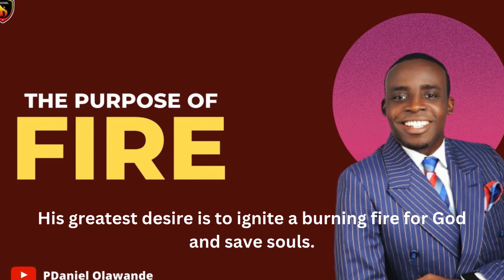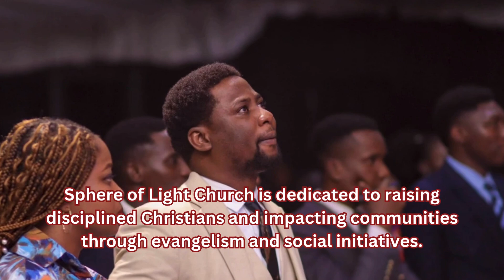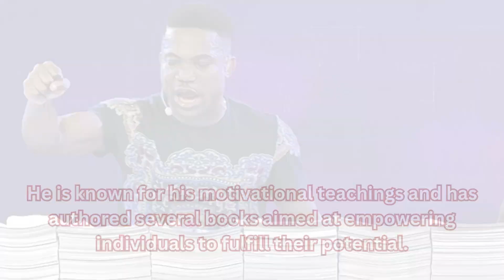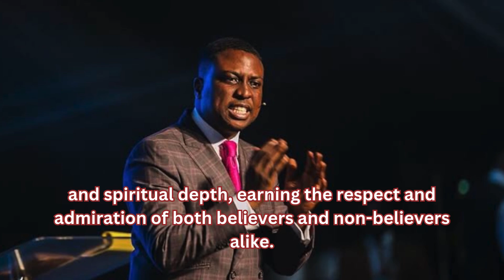15 Powerful and Influential Youngest Pastors In Nigeria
Who are the rising stars of Nigerian ministry? Discover the top 15 youngest and most powerful pastors in Nigeria, who are making a significant impact in their communities and beyond. From inspiring sermons to transformative community projects, these dynamic leaders are shaping the future of faith in Nigeria. Watch now to see their incredible journeys and contributions.

All Images from Google